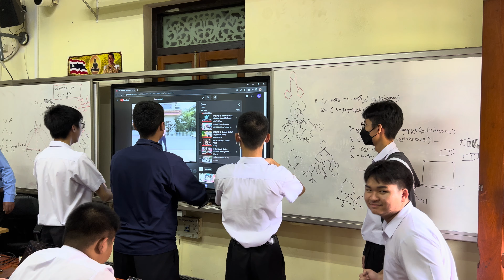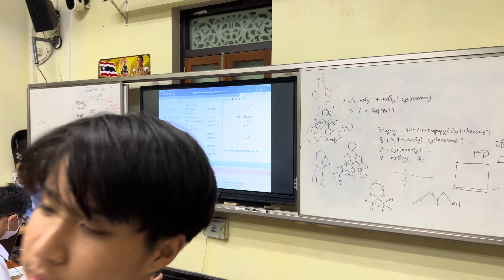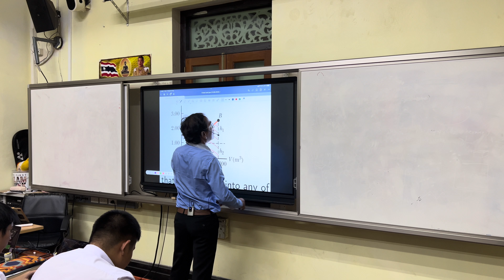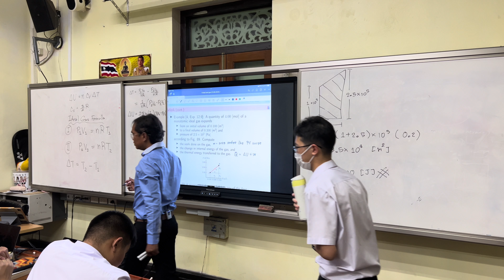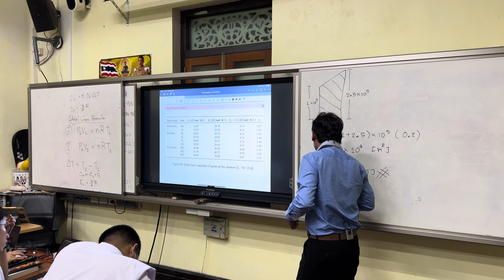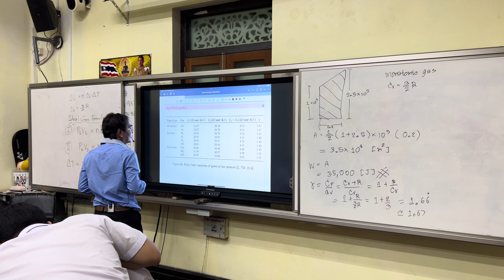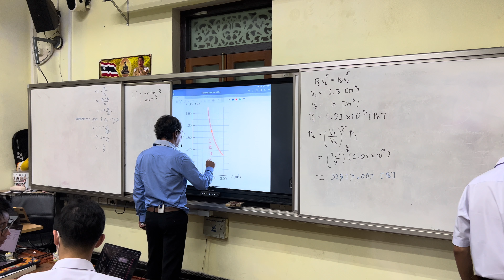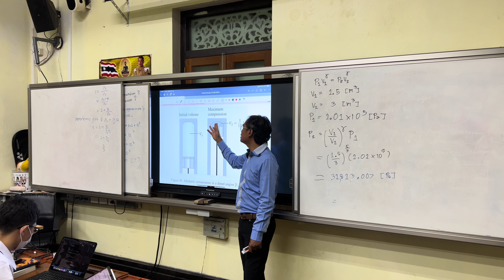[SCI33205 M605 Sem. 1 A.Y. 2023] 23rd lecture on 23.08.2023 14:20-16:00 (recorded by iPhone)